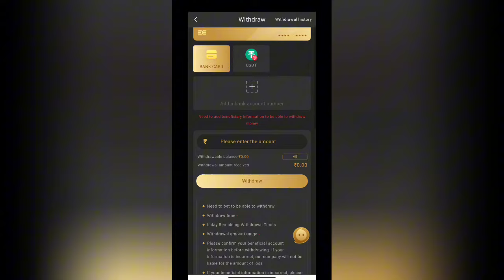BDG Game me withdrawal kitna samay me hota hai | BDG Game withdrawal Processing time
BDG Game me withdrawal kitna samay me hota hai | BDG Game में पैसा कितना देर में खाते में पैसा आता है

BDG Game में Withdrawal कितना समय लेता है? इस वीडियो में, हम BDG Game से पैसे को अपने खाते में निकालने की प्रक्रिया और उसे खाते में पहुंचने में लगने वाले समय के बारे में बात करेंगे। यदि आप BDG Game पर खेलते हैं और जानना चाहते हैं कि Withdrawal के बाद पैसे आपके खाते में कब आते हैं, तो इस वीडियो को ज़रूर देखें। सभी महत्वपूर्ण जानकारी और Withdrawal प्रक्रिया को आसान बनाने के टिप्स भी शामिल हैं।

- BDG Game withdrawal time
- BDG Game withdrawal process
- BDG Game money transfer
- BDG Game se paisa kaise nikale
- BDG Game transaction time
- BDG Game account withdrawal
- BDG Game withdrawal time in India
- BDG Game payment process
- BDG Game paisa kitne samay me aata hai
- BDG Game real money